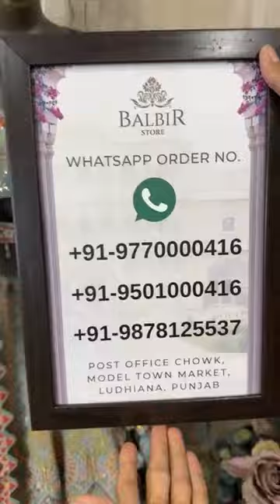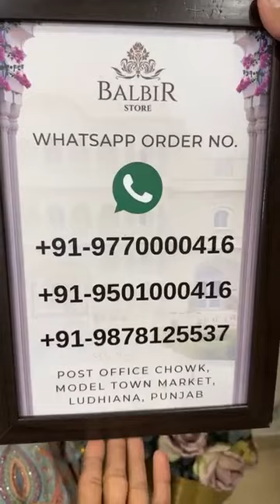Balbir Store Latest Collection Summer Contest by Balbir Store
O ORDER CLICK SCREENSHOT OF THE ARTICLE & SEND ON WHATSAPP NUMBER.
Whatsapp Order Number:
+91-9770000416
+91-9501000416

Shipping Worldwide

BALBIR STORE went live with this video on their Facebook Page on  30 JUNE  , 2023.

WhatsApp Order Number:
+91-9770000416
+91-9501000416